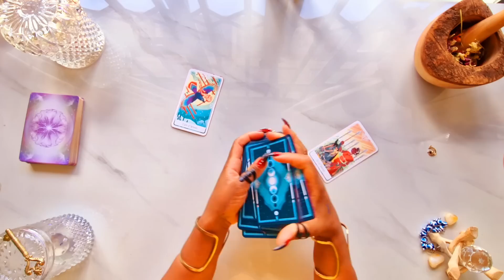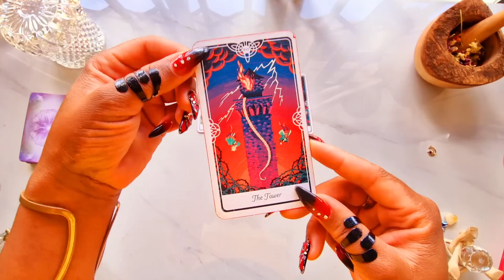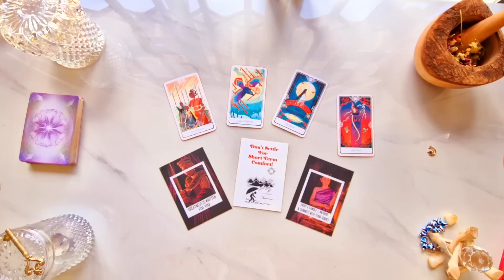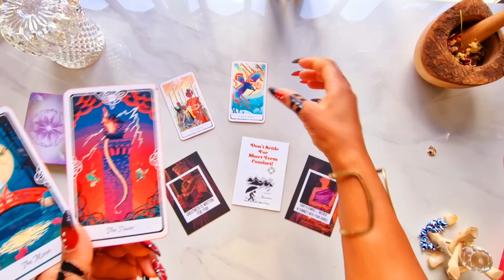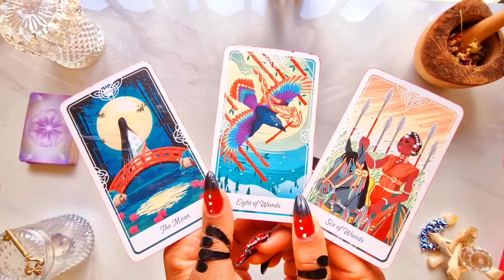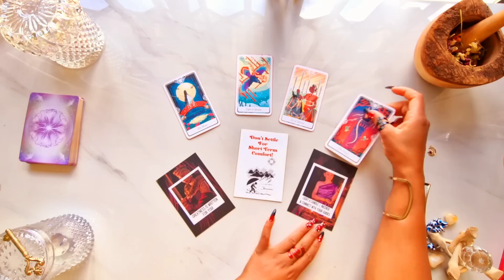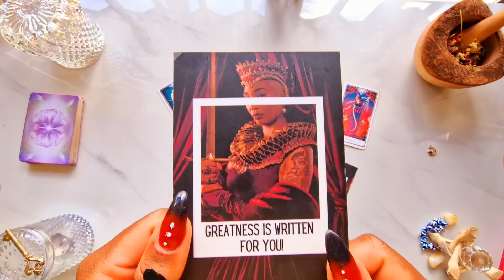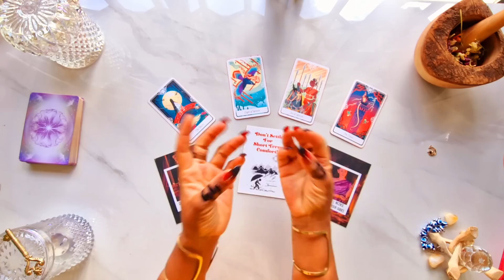Leo ♌️ BOOM! SUDDENLY VICTORY IS YOURS 🥂 Leo Tarot Reading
🕯️ Join the Manifesting Candle Magick Ceremony on the 20th April 2023 🎉

£TheTarotDiviner

 • 5 TAROT DECKS FOR...